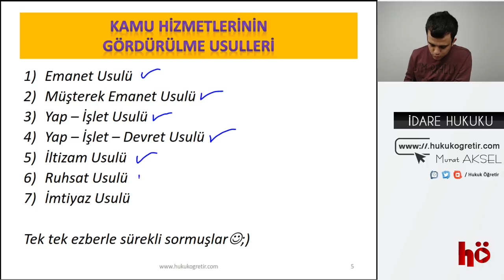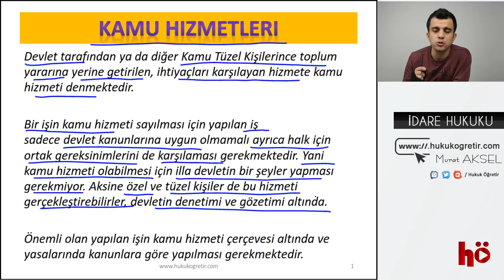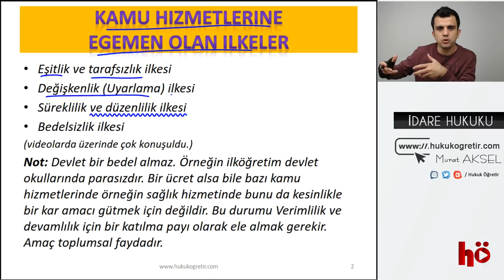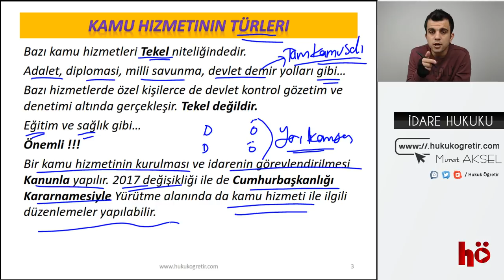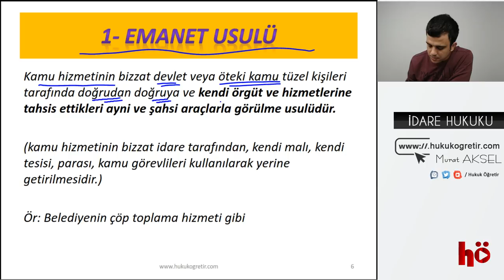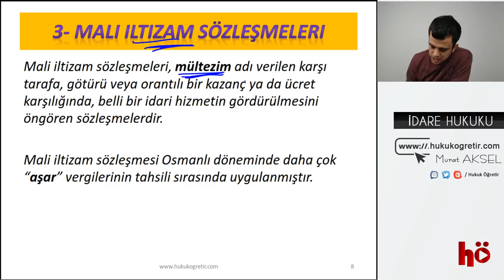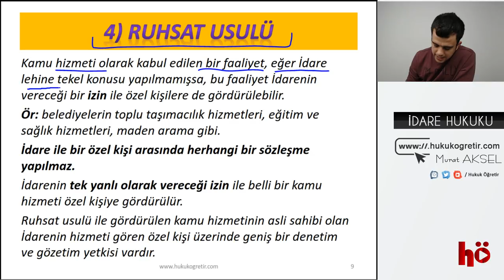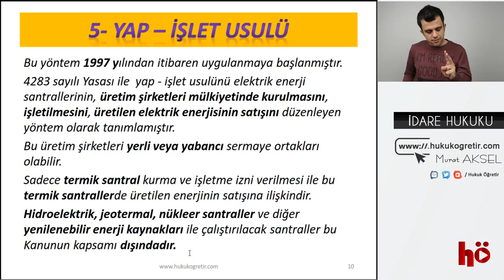28 | Emanet usulü - Müşterek Emanet usulü - Ruhsat usulü - Mali İltizam | İdare Hukuku